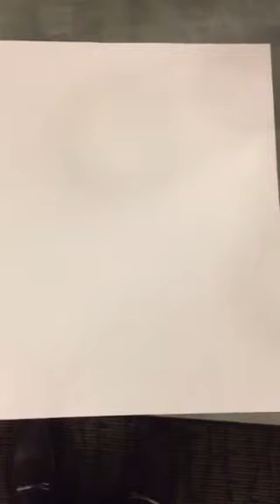Deck the Hall